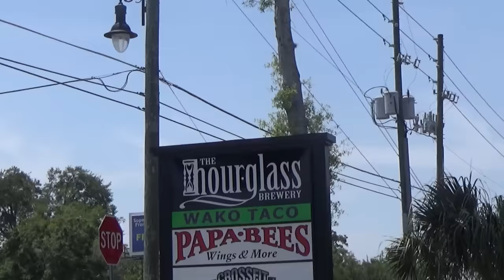Where Beer Magic Happens : Episode II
Here's the second of three episodes of the "Where Beer Magic Happens" series where we discover the world of craft beer.

Sebastian Niegowski visited The Hourglass Brewery located in Longwood, Florida where he had a chance to learn a lot about brewing industry.

Editor: Mateusz Pazur